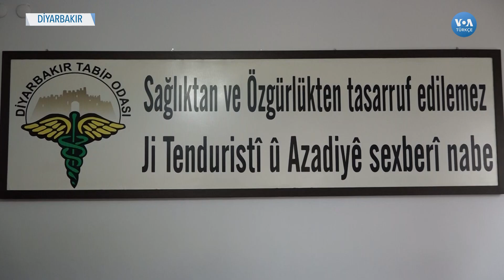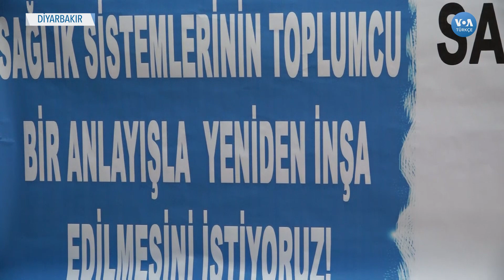Diyarbakır’dan İstifa Çağrıları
Türkiye’de artan döviz ve zamlar tepkilere neden olmaya devam ediyor. Diyarbakır’da sendika ve meslek odaları ortak basın açıklaması yaparak, ‘Geçinemiyoruz’ mesajı verdi. Basın açıklamasına katılanlar sık sık ‘Hükümet istifa’ sloganları attı